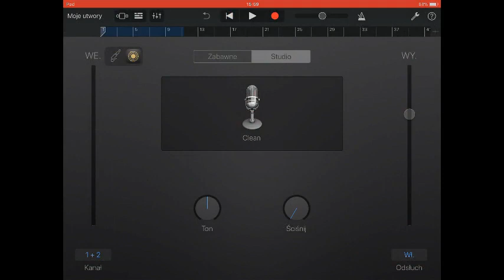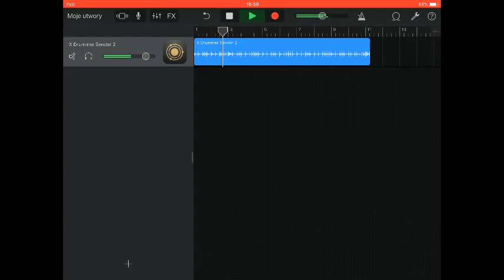XDrummer and Garageband - Inter-App instrument